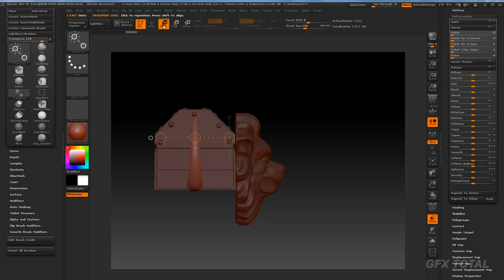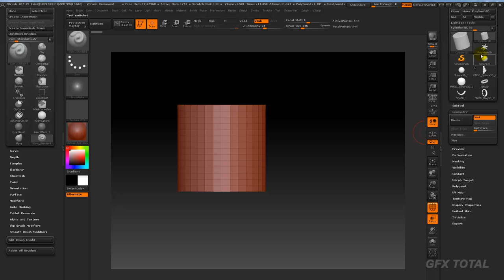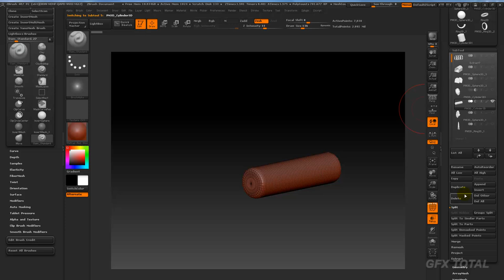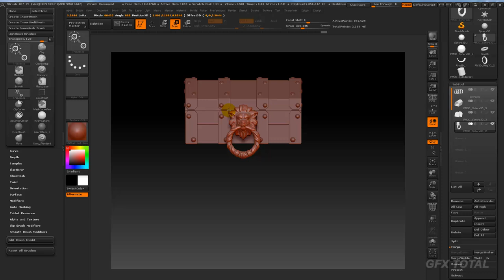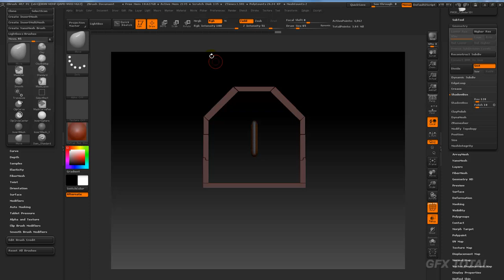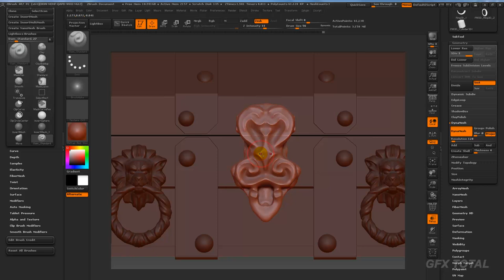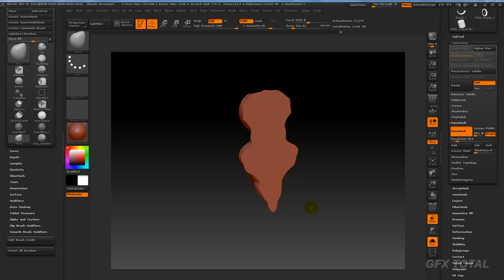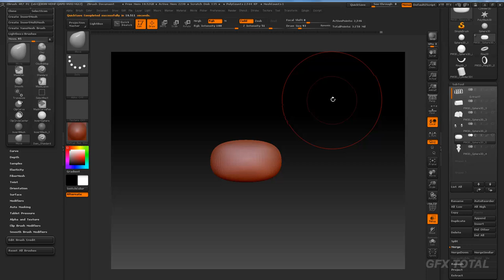Tutorial Zbrush | Modelar um baú rústico (Rustic chest) - Parte 03